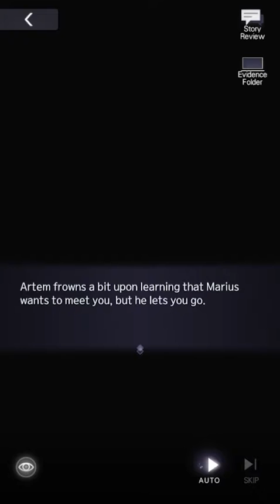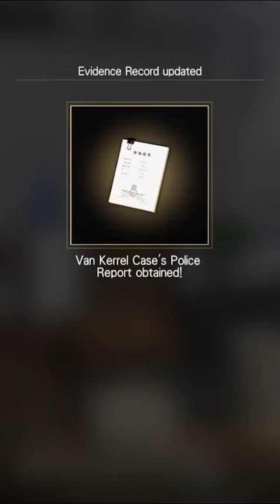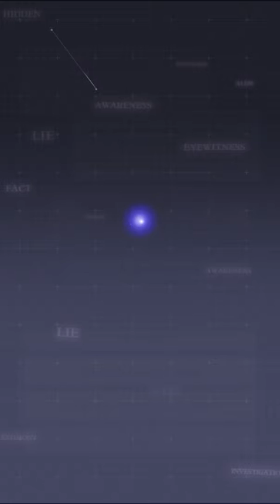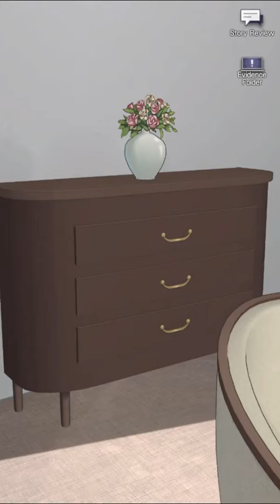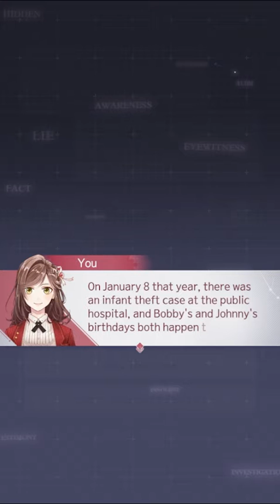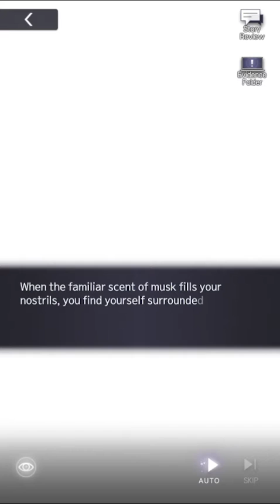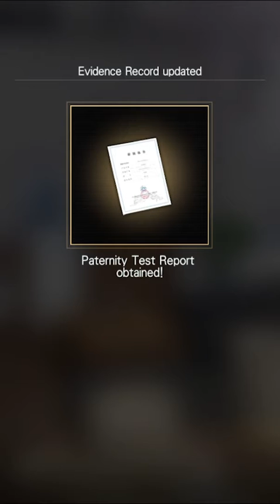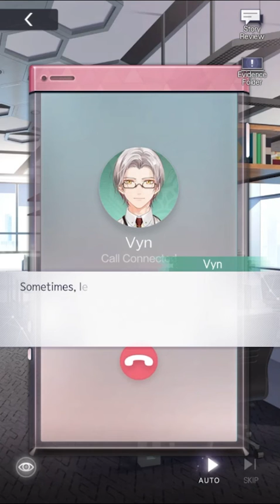[未定事件簿] Episode IV: Les Tournesols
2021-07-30, (simplified) Chinese audio, English subtitles

Tears of Themis (未定事件簿)
X-Note, Main Story; Episode IV: Les Tournesols
Warning: contains disturbing themes
Missing segment were debate battles

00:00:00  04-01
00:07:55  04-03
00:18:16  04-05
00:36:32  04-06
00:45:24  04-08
00:56:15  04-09 Investigation, Partner: LJH
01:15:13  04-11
01:25:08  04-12 Investigation, Partner: LJH
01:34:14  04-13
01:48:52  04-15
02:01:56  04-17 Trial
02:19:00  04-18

Bug in naming inconsistencies. Robin is Johnny
This was fixed in a patch ~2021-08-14